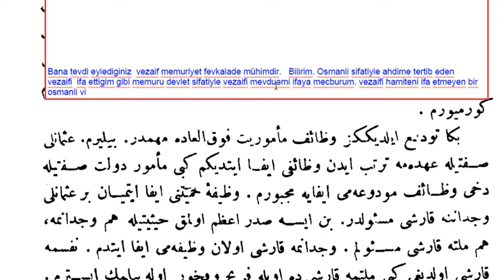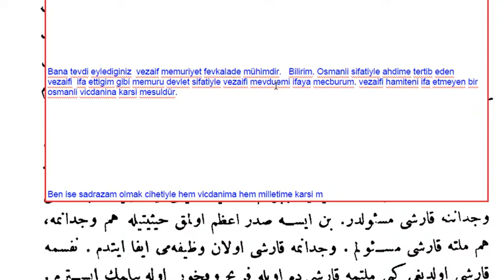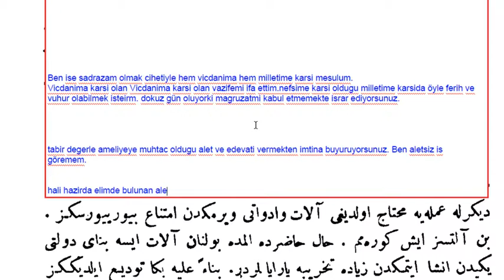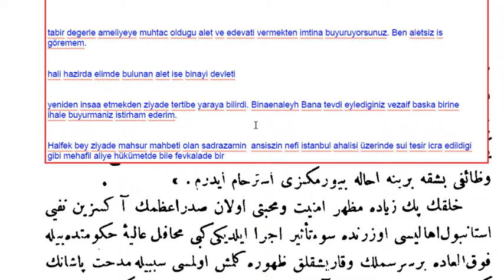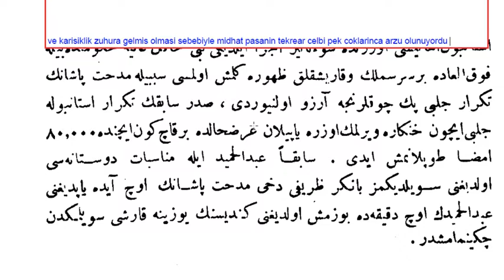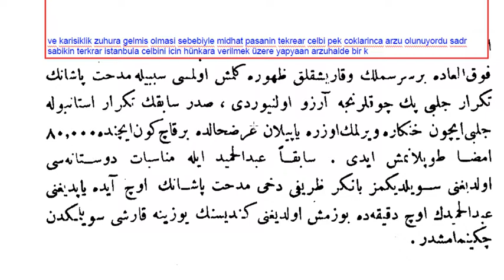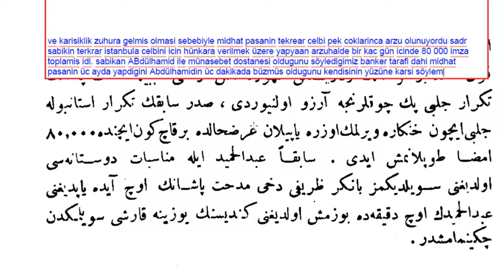Abdülhamid-i Sani ve devr-i saltanatı hayat-ı hususiyesi ve siyasiyesi